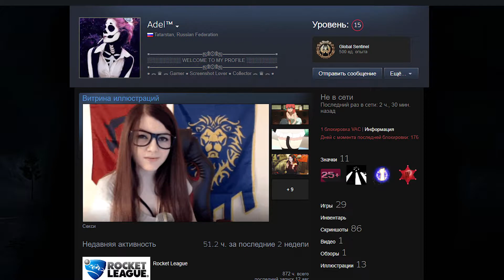ОПЕН КЕЙС В РОКЕТ ЛИГЕ - КОГДА ЖЕ МНЕ ЖЁСТКО ПОВЕЗЁТ!?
Если кто-то хочет поддержать меня и скинуть что-то, то вот мой стим :)